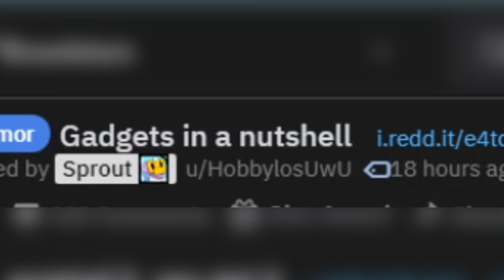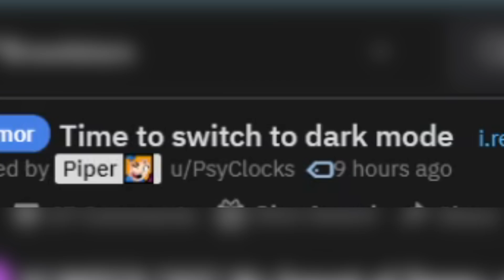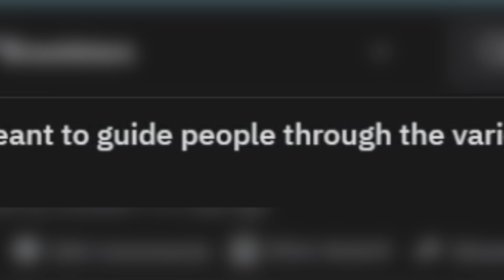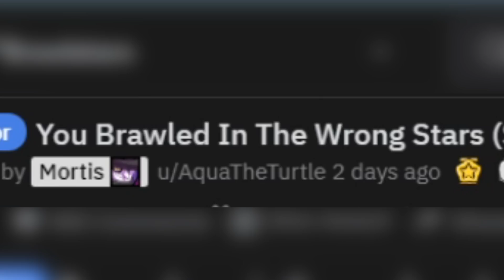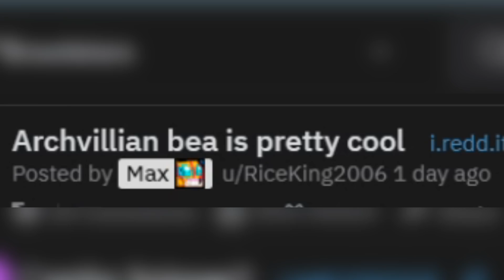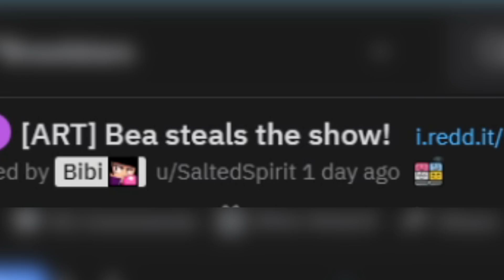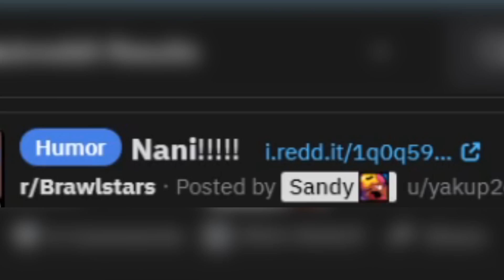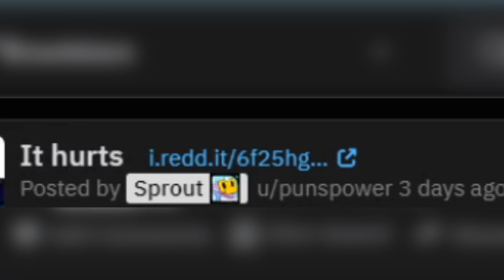New Brawler Nani WILL TAKE OVER | Brawl Stars Meme Review #62